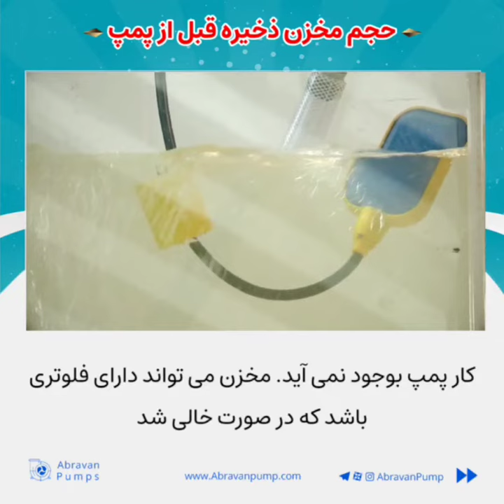حجم مخزن پمپ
😚 حجم مخزن ذخیره قبل از پمپ

abravanpump@

💡 طبق الزامات مقررات ملی ساختمان نمی‌توان پمپ یا بوستر پمپ آبرسانی را مستقیما به شبکه آب شهر متصل نمود و حتما باید یک مخزن ذخیره قبل از پمپ وجود داشته باشد.
😊 مزیت وجود این مخزن ذخیره آن است که عملکرد پمپ روی فشار شبکه و دیگر مصرف کنندگان در آن منطقه تاثیری نمی گذارد و به هنگام قطع آب نیز مقداری ذخیره وجود دارد.
😔 ایراد آن هم در این است که فشار آب پس از ورود به مخزن از دست رفته و صفر می شود.

abravanpump@

🔵 برای سایز کردن حجم لازم مخزن ذخیره معمولا برای هر نفر بین 50 تا 75 لیتر در شبانه روز در نظر گرفته می شود. مثلا برای ساختمانی که مجموعا 20 نفر در آن ساکن هستند، مخزنی 1000 تا 1500 لیتری پیشنهاد می شود. البته اگر مخزن از این مقدار کوچکتر باشد نیز خللی در کار پمپ بوجود نمی آید.
➕ مخزن می تواند دارای فلوتری باشد که در صورت خالی شدن، پمپ را خاموش نماید تا بر اثر خشک کار کردن آسیب نبیند.

abravanpump@

✅ محصولات آبروان:
🔶 با بیش از بیست سال سابقه (تاسیس: ۱۳۷۷)
🔶 ۱۸ماه گارانتی
🔶 ۱۰ سال خدمات پس از فروش
🔶 ساخت ایران 🇮🇷

📍آدرس دفتر مرکزی: تهران،خیابان آزادی، بعد از خوش، پلاک 223، طبقه اول
📍آدرس کارخانه: بابل، شهرک صنعتی بندپی (رجه)